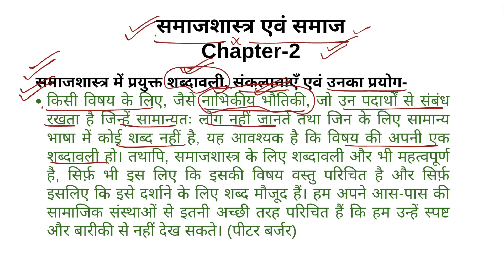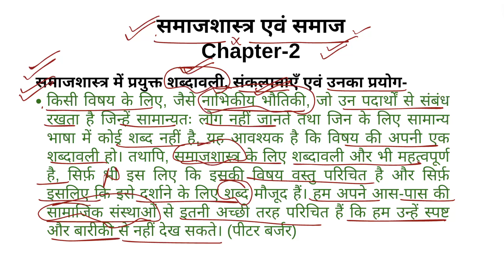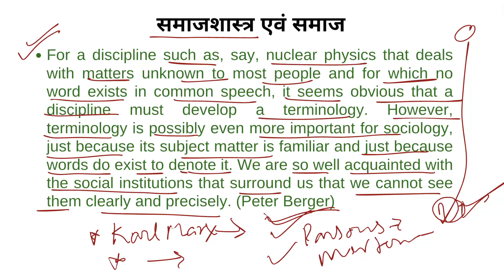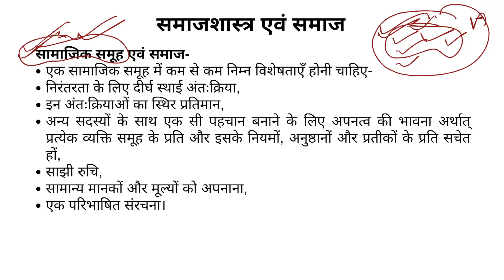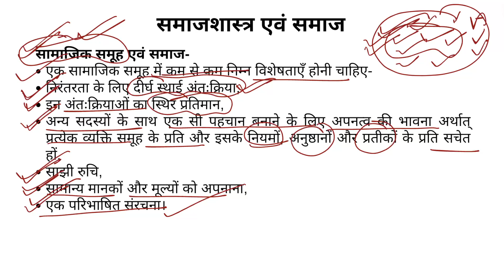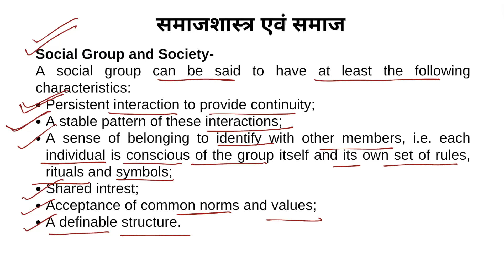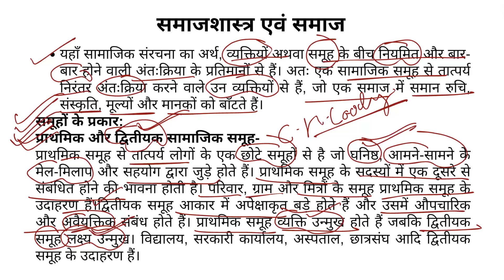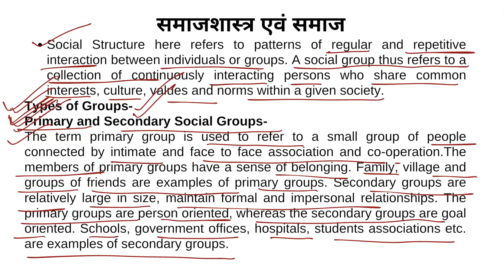NCERT Sociology, Sociology Concepts, Social Group, Primary & Secondary Group, CBSE Sociology, uppgt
Class 11 Sociology, Sociology Concepts, Social Group, Primary & Secondary Group, CBSE Sociology, pgt, NCERT Sociology
Your Queries-
Class 11 Sociology,
Sociology Concepts,
Social Group,
Primary & Secondary Group,
CBSE Sociology,
pgt,
NCERT Sociology